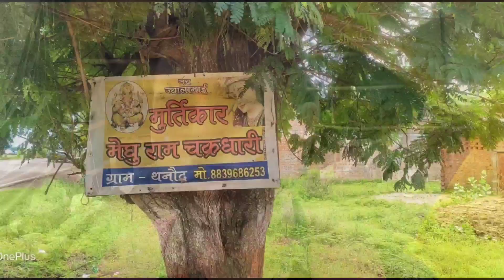!! मेघु राम चक्रधारी कुंभकार थनोद !! meghu Ram chakrdhari Art'gallery Thanod